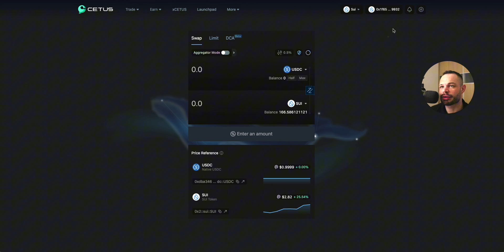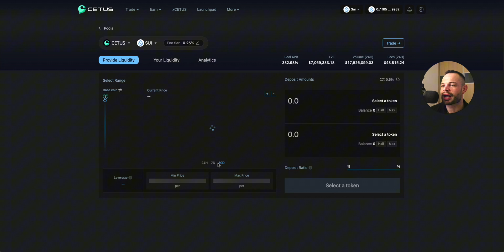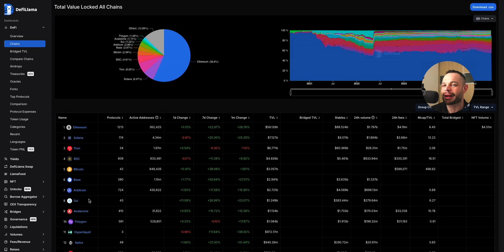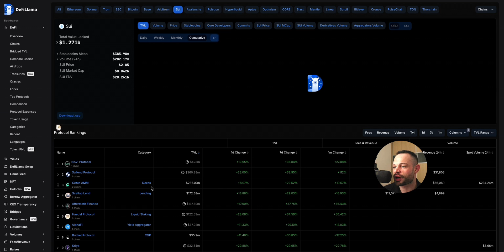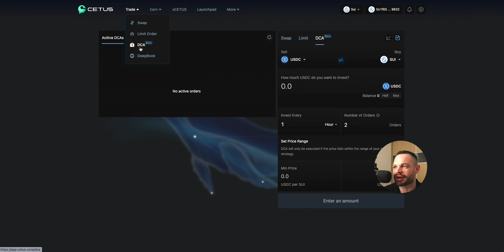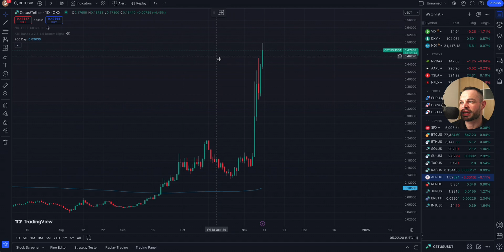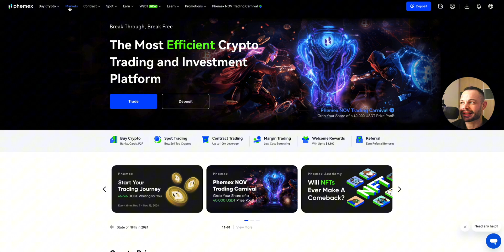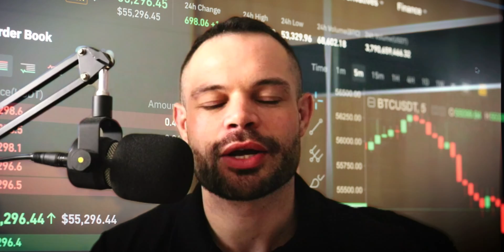Cetus Protocol: The Fastest Growing DEX on SUI Blockchain – An In-Depth Analysis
Welcome to our latest video, where we take a deep dive into Cetus Protocol, the leading decentralized exchange (DEX) built on the SUI blockchain. If you’re curious about cutting-edge DeFi solutions and how innovative blockchain technology is reshaping the financial landscape, this is the video for you!

You + your friends = 🚀 up to 8,800 USDT in rewards!

What You’ll Learn:

Overview of Cetus Protocol
We start by introducing Cetus Protocol and its role as a standout DEX on the SUI blockchain. Discover its mission to empower traders and liquidity providers in the decentralized ecosystem.

Key Features and Advantages
Learn about Cetus Protocol’s cutting-edge features, including its advanced Automated Market Maker (AMM), low transaction fees, and high-speed execution powered by SUI's unique architecture.
Explore how its user-friendly interface and powerful tools cater to both new and experienced DeFi participants.

How Cetus Leverages the SUI Blockchain
SUI’s innovative Move programming language and parallel transaction execution capabilities make it the perfect foundation for Cetus Protocol. We’ll explain how these technologies enable ultra-fast transactions, scalability, and robust security, ensuring a seamless and secure trading experience.

Benefits for Traders and Liquidity Providers
Discover how Cetus Protocol provides opportunities for users to maximize their earnings through efficient liquidity pools, competitive APRs, and cutting-edge tokenomics.

Cetus Protocol’s Role in the DeFi Space
As a pioneer on the SUI blockchain, Cetus Protocol is not just a DEX but a key player driving the adoption of decentralized finance. We’ll discuss how it contributes to the growth of the DeFi ecosystem and sets new standards for decentralized trading.

Whether you’re a seasoned DeFi enthusiast or just starting to explore decentralized trading, this video will give you valuable insights into why Cetus Protocol is becoming the go-to choice for traders on the SUI blockchain.

Don’t forget to:
Let’s dive into the world of Cetus Protocol and see how it’s shaping the future of decentralized exchanges. 🚀